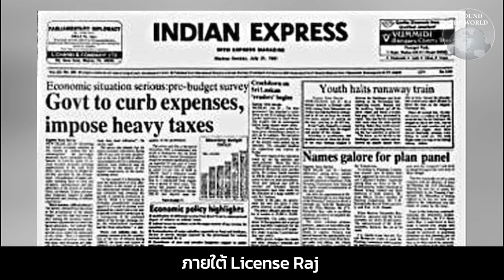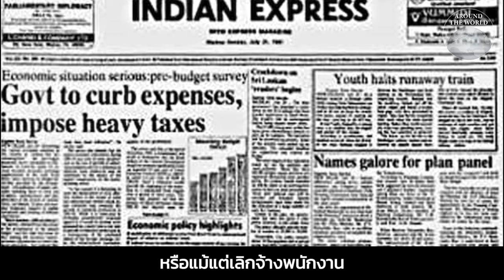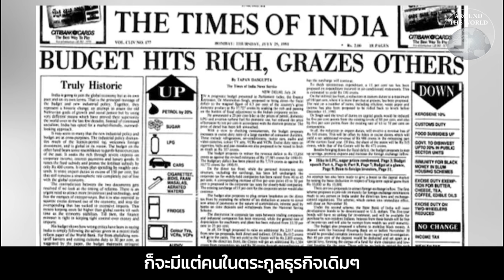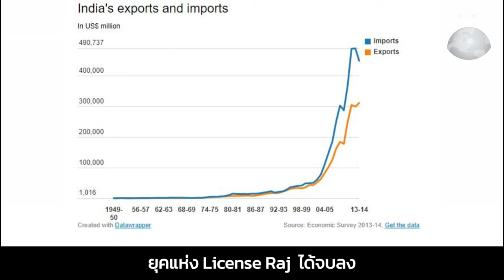License Raj กับดักทางกฎหมายที่ทำให้อินเดียเกือบไม่ได้เป็นมหาอำนาจทางเศรษฐกิจ : Around the World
License Raj กับดักทางกฎหมายที่ทำให้อินเดียเกือบไม่ได้ก้าวขึ้นมาเป็นมหาอำนาจทางเศรษฐกิจของโลกอย่างทุกวันนี้ หรือจะพูดก็ได้ว่านี่คือจุดเปลี่ยนสำคัญในประวัติศาสตร์ของประเทศ